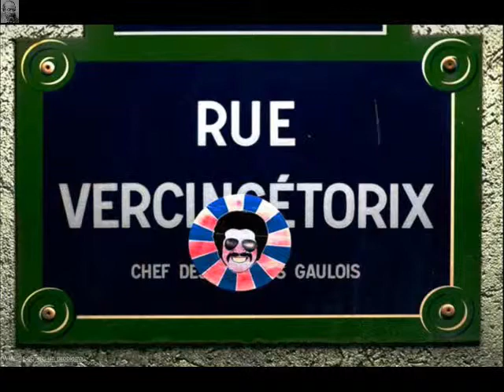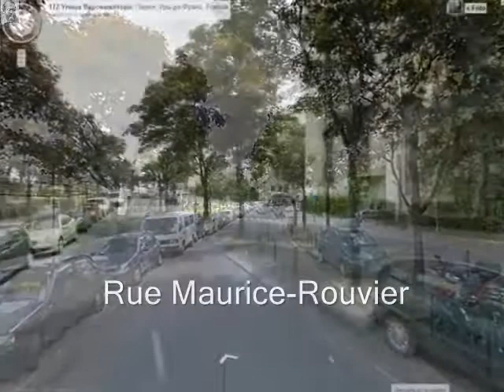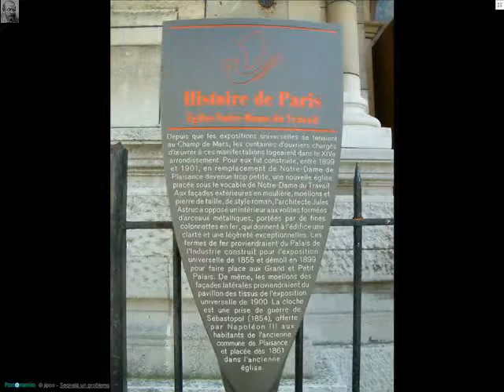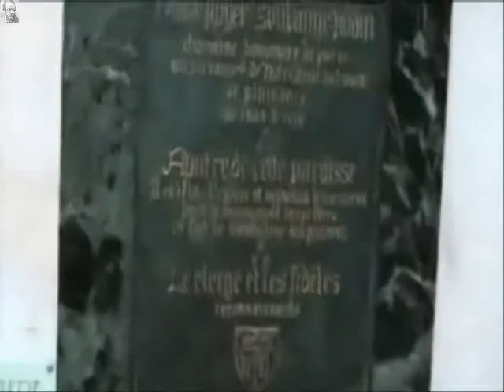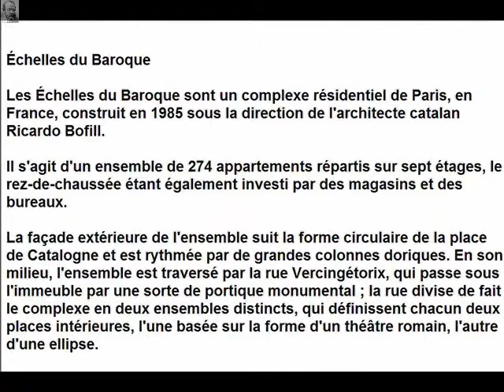Rue Vercingétorix Paris Arrondissement 14e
Rue Vercingétorix

Arrondissement  14e
Quartier  Quartier de Plaisance

Début  82 avenue du Maine
Fin  Boulevard Brune, rue Raymond-Losserand

La rue est ouverte le 14 avril 1874 sur une longueur de 80 mètres au niveau de l'ancienne rue de Constantine et dénommée en l'honneur de Vercingétorix, chef gaulois vainqueur à Gergovie et défenseur d'Alésia, noms de deux rues voisines.

Au début du XXe siècle, la rue Vercingétorix est associée à la vie artistique intense du quartier du Montparnasse.